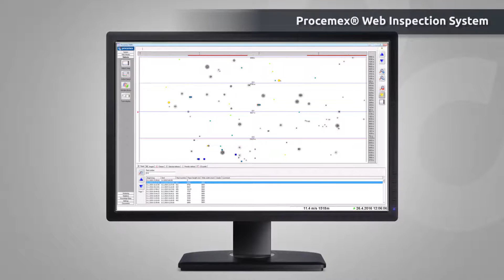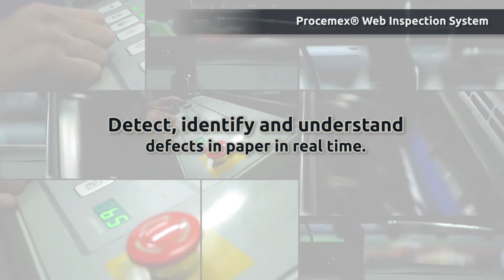Procemex web inspection with smart cameras for printing machines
Smart camera and lighting solutions for print and paper & pulp industries for web inspection and web break monitoring and fault elimination.